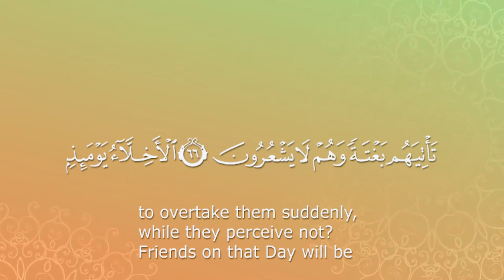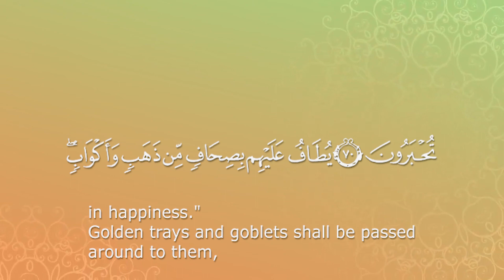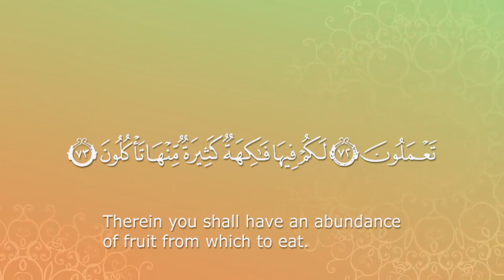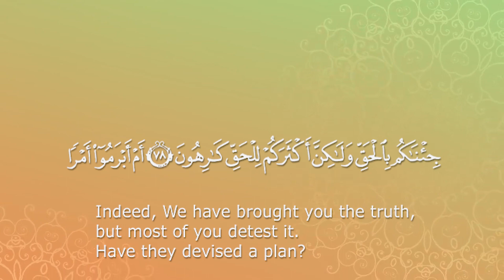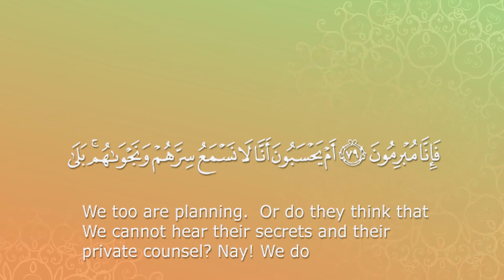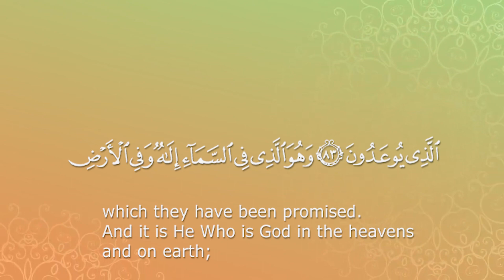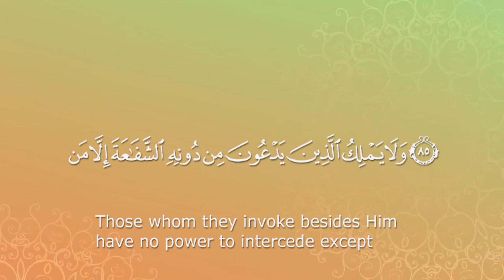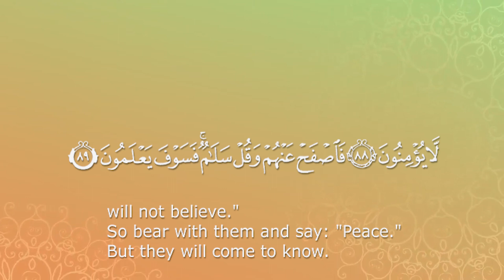أواخر سورة الزخرف quran - القارئ : عبد القادر